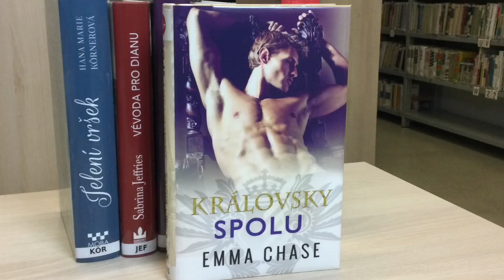Nové knihy 4. týdne v břeclavské knihovně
Městská knihovna Břeclav přináší nové knihy od 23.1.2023:
Lucemburská epopej. I, Král cizinec (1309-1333) / Vlastimil Vondruška
Poslední velkokněžna / Bryn Turnbull
Hrdá / Elżbieta Cherezińska
Jelení vršek / Hana Marie Körnerová
Bez tváře / Lucie Salová
Po bitvě je každý manžel generál / Alena Jakoubková
Zlodej / Arpád Soltés
Domácí první pomoc dětem : co dělat při nehodách, poraněních či nemocech N614
Handling a nošení dětí : s rozumem a láskou v hrsti : jak zacházet se svým miminkem a jak ho nosit / Vanda Schreierová N 613.9
Trestající smrt / Stanislav Češka
Četnické povídky z Prácheňska / Ladislav Beran
Doktore, to byla jízda! / Patrick Taylor
Kočka a generál / Nina Haratischwili
Sladký nepřítel / Kristen Callihan
Royally. 2, Královsky spolu / Emma Chase
Vévoda pro Dianu : Elegantní příležitost (1) / Sabrina Jeffries
Urozená kapsářka / Cathy Maxwell
Za hranici nemožného : jeden voják, čtrnáct vrcholů - Můj život v zóně smrti / Nimsdai Purja N 796.5
Šepot z lesa : mezi stromy číhá zlo / Kateřina Surmanová
Ve špatné společnosti / Viveca Sten